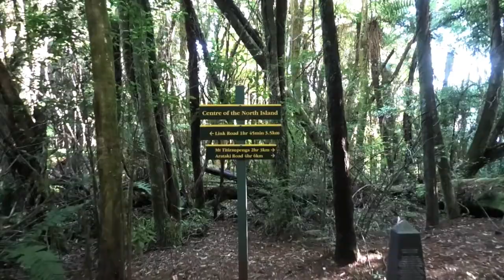Ceolskog - Autumn Walk in the Pureora Forest (Ambient Instrumental)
Not folk metal this time! I wanted an ambient, dungeon synth meets soft-rock song, with a waltzy-walky kind of feel... sort of thing. Not sure if that's what I ended up with, but whatever. I hope that it evokes, in your mind, images of hiking through temperate rainforests during the autumn (fall for you Americans). The Pureora Forest is a temperate rainforest, "recognised as one of the finest rain forests in the world". I have been hiking through it a few times, always during the autumn, I realised.

In 1946 Pureora Forest was one of the last native forests to be opened up for logging. Established in 1978, after a series of protests and tree sittings, the park is one of the largest intact tracts of native forest in the North Island and has high conservation value due to the variety of plant life and animal habitats available.

I'm a singer, songwriter and guitarist from Hamilton, New Zealand. My videos are a mix of music, and hiking the outdoors. Ceolskog is my folk metal / heavy metal / country rock (and some other genres) band. It is also the name given to this hiking and nature-themed YouTube channel. Ceol means music in Irish, and skog means forest Norwegian and Swedish. I don't have a Patreon, but if you're a regular viewer, and you want to support me some way, you can find my music on Spotify, Bandcamp, iTunes, Soundcloud, Amazon, and YouTube too (of course).